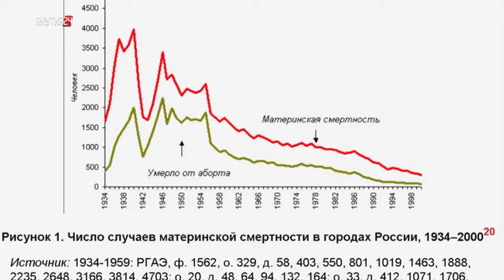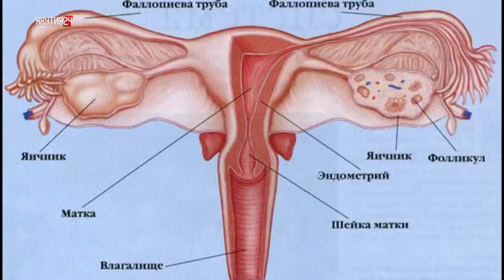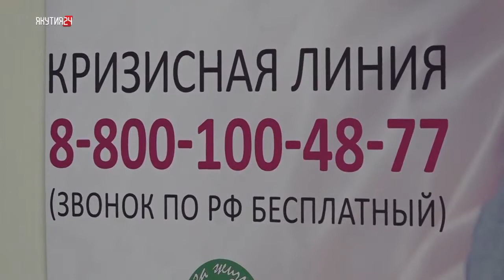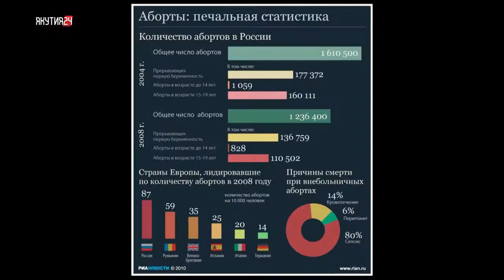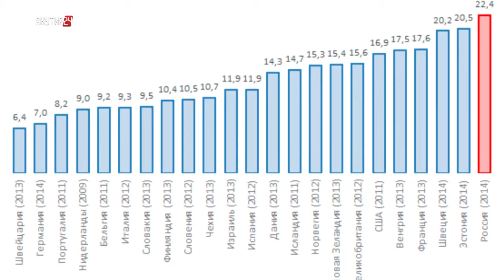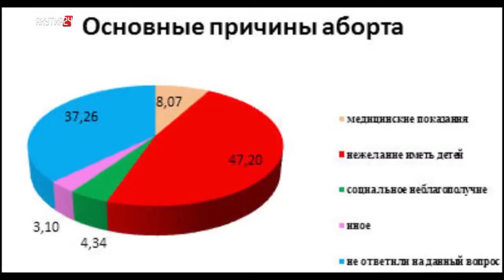Подари Жизнь!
Фильм создан НВК Саха и рассказывает о деятельности общественной организации "За жизнь", действующей при Свято-Троицком храме г. Мирный РС(Я), и поднимает актуальную, социальную проблему абортов и их последствий для женщины, семьи, общества и детей.